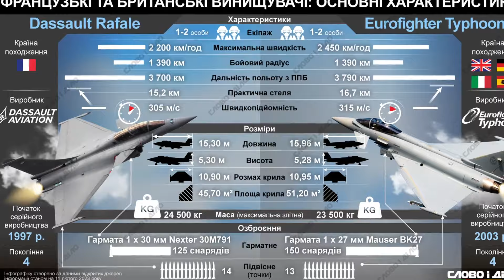Ethiopia: የኔቶ አባል በፑቲን ተናወጠች | ሩማንያ በሚሳይል ተመታች | የዩክሬን ጎረቤቶቿ ተናወጡ | Ethio Media | Ethiopian News